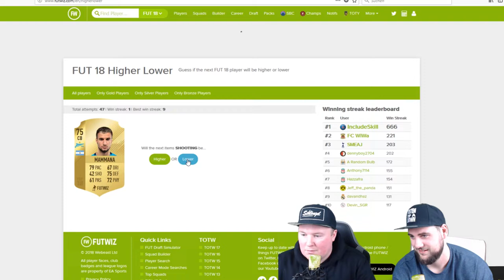Lets Play mit GonZaLeS & KlindT - Jeden Samstag auf Schoki-Banoki New Television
Die beiden coolen Typen GonZales & KlindT (schon bekannt aus einigen Folgen "Daily - Deine Tagesdosis Angeberwissen") sind jetzt in ihrer Expertise zu sehen: Zocken!

Jeden Samstag eine Folge mit GonZaLes & KlindT bei Schoki-Banoki New Television!